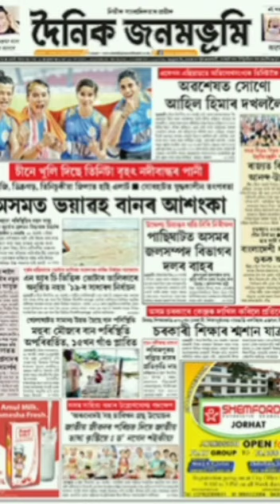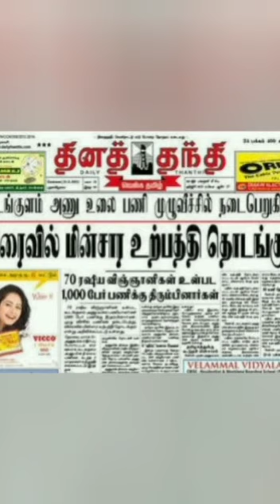Students എന്റെ ലക്‌ഷ്യം നിങ്ങൾക്കൊരു സർക്കാർ ജോലി Psc Class..NEWS AND Medias.. Continuation.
എന്റെ ലക്‌ഷ്യം നിങ്ങൾക്കൊരു സർക്കാർ ജോലി